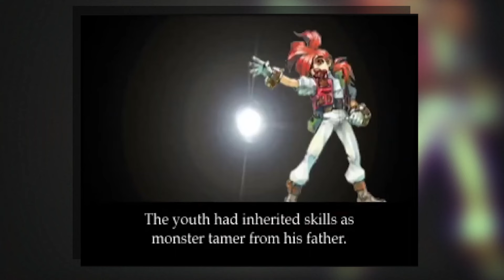PS1 RPGs NOBODY talks about!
I'm not sure that I would consider these Playstation hidden gems, but nobody seems to be talking about these obscure RPGs for the PS1. It could have something to do with the quality, or it could be that these games need more exposure! They might not be the best ps1 rpgs, but they're definitely worth checking out for RPG enthusiasts!